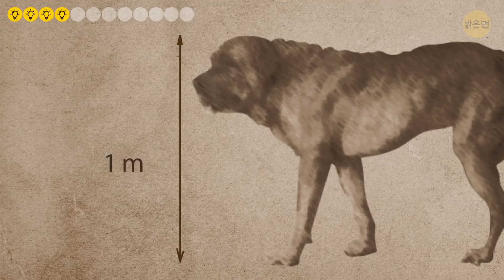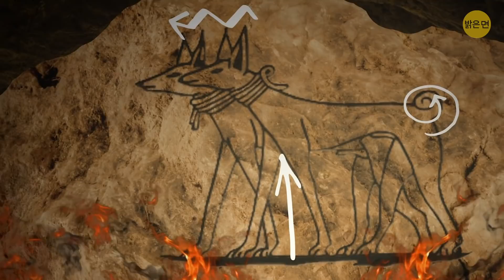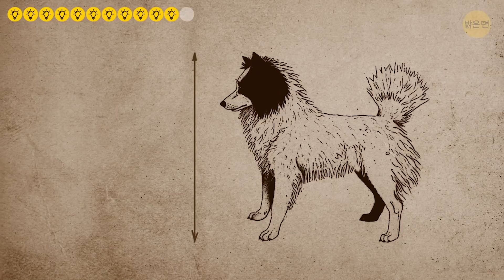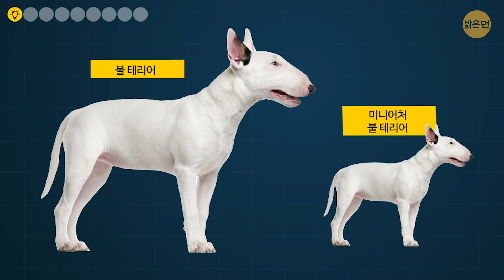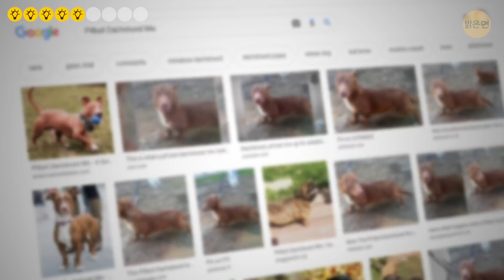들어 본 적 없는 12가지 멸종한 견종과 9가지 새로운 견종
멸종한 견종에 대해 들어본 적 있나요? 네, 어떤 견종은 더 이상 존재하지 않아요! 멸종한 종이나 새로운 종의 동물이라고 하면, 보통 공룡, 매머드, 그리고 새로 발견된 곤충 등을 떠올립니다. 하지만 이제는 다시 볼 수 없는 견종들이 있습니다. 그리고 일부 낯익은 견종의 멸종은 놀라울 정도로 최근의 일입니다.

예를 들어, 테셈은 가장 오래된 품종 중 하나입니다. 이들이 처음 등장한 건 고대 이집트의 프레스코 화에서였어요. 겉보기에는 현대의 그레이하운드와 비슷했어요. 좋아요, 이 개들은 사라졌지만, 최근에 등장한 새 견종들도 있어요. 일부는 아주 최근에 등장해서 여러분보다 더 어릴 수도 있어요! 예를 들어, 2015년 닥스훈트 불이 등장했는데, 미국에서 닥스훈트와 핏 불이 우연히 교배된 결과였죠.

타임스탬프:

브라크 뒤 퓌  0:21

하리 인디언 독 0:44

몰로수스 1:14

알파인 마스티프  1:40

잉글리시 워터 스패니얼 1:55

테셈 2:14

턴스핏 독 또는 주방 개 2:38

불 앤드 테리어 3:06

테치치 3:30

살리시 울 독 또는 코목스 독  3:53

탈탄 베어 독 4:25

페이즐리 테리어  4:50

🐶 새로운 견종들 🐶 5:15

사이먼 프래지어 대학교 고고학 및 민족학 박물관의 컬렉션에 있는 담요에서 나온 예: Sfuarch480, (능직 패턴), ttps:// (평직 패턴)

검은 얼굴에 황갈색 얼룩이 있는 블루 독: 에바 홀더리거 월서,